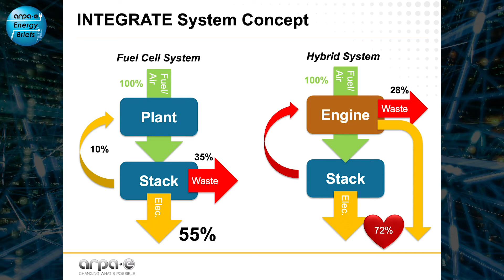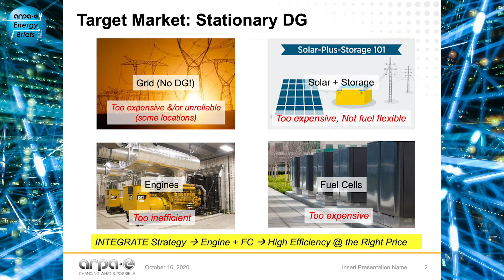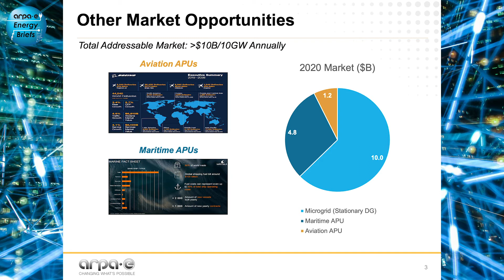ARPA-E Energy Briefs: Natural Gas-Fueled Electrical Systems w/ Drs. Dave Tew & Rakesh Radhakrishnan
ARPA-E Program Director David Tew and Tech-to-Market Advisor Rakesh Radhakrishnan discuss the energy innovation agency's INTEGRATE program, which seeks to develop natural gas or carbon neutral fueled ultra-high efficiency distributed electrical generation systems. INTEGRATE facilitates energy innovation through these integrated, low emissions hybrid that uniquely combines a fuel cell with a heat or reactive engine, such as a gas turbine or a reciprocating internal combustion engine. The program has focused on the development and demonstration of these systems and enabling component technologies.

ARPA-E launched the Energy Briefs digital video series in the summer of 2020 to showcase the unique contributions our technical staff, project teams, and leadership are making to build and scale the energy technologies of the future.

ARPA-E Energy Briefs is an informational webinar series that provides the energy technology and investor communities with insight and practical information on ARPA-E activities and innovative programs. Energy Briefs will focus on technologies, commercialization efforts, and a variety of other topics of interest to the Energy R&D community. These are meant to be short, informal glimpses into the energy innovation space.